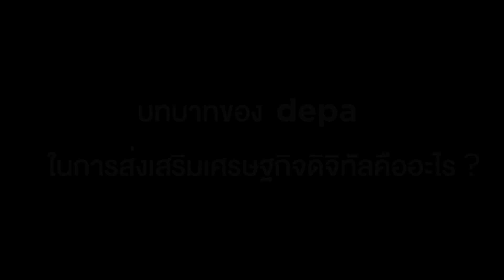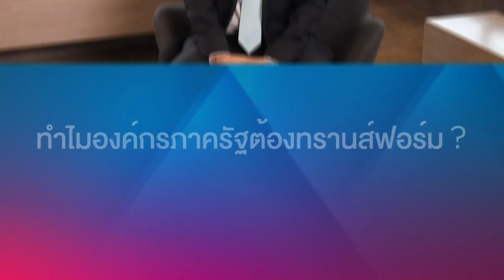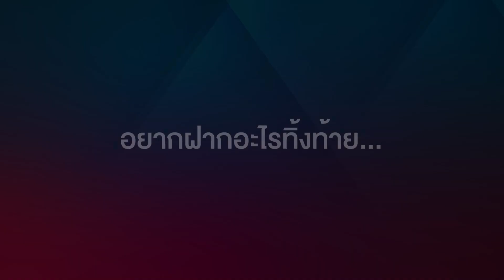ส่องมุมมองผู้นำการเปลี่ยนแปลงภาครัฐ ผศ.ดร.ณัฐพล นิมมานพัชรินทร์ หนึ่งในผู้เข้าร่วมหลักสูตร GTX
สัมภาษณ์มุมมองผู้นำการเปลี่ยนแปลงภาครัฐ ผศ.ดร.ณัฐพล นิมมานพัชรินทร์ หัวเรือใหญ่ depa ผู้อยู่เบื้องหลังยูนิคอร์นภาครัฐ หนึ่งในผู้เข้าร่วมหลักสูตร GTX - Government Transformation Xponential

หลักสูตร GTX - Government Transformation Xponential หรือ หลักสูตรผู้นำการเปลี่ยนแปลงภาครัฐ ที่จะช่วยให้ผู้บริหารองค์กรภาครัฐและรัฐวิสาหกิจเรียนรู้และเจาะลึกถึงหัวใจหลักในการเป็นผู้นำภาครัฐดิจิทัล ทั้งด้านแนวคิด การบริหารจัดการ และเทคโนโลยี พร้อมนำองค์ความรู้ที่ได้จากการเรียนรู้และลงมือทำจริง รวมถึงแผนปฏิบัติต้นแบบ (blueprint) ไปสร้างให้เกิดการเปลี่ยนแปลงในองค์กร

สมัครและดูรายละเอียดเพิ่มเติมได้ที่